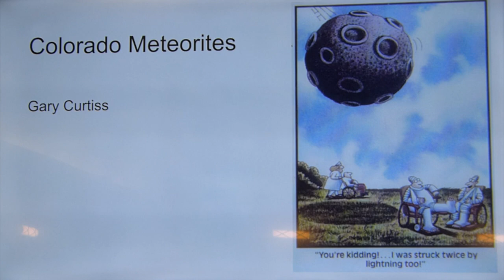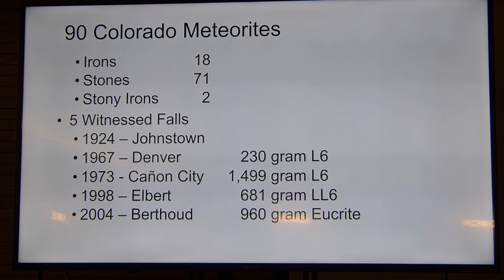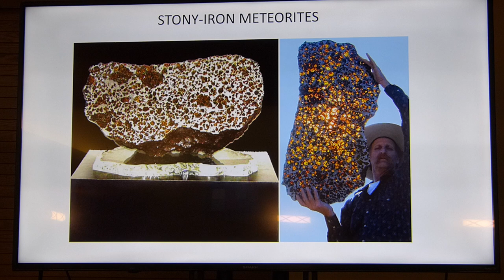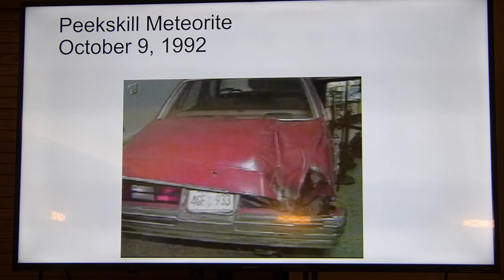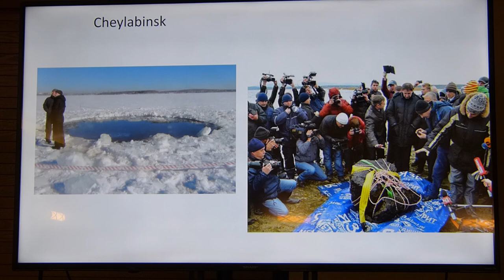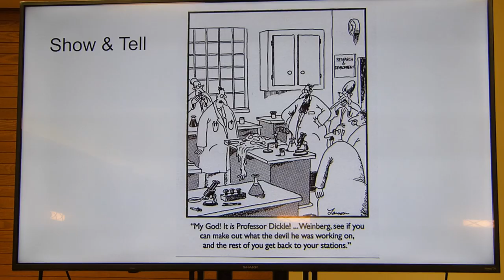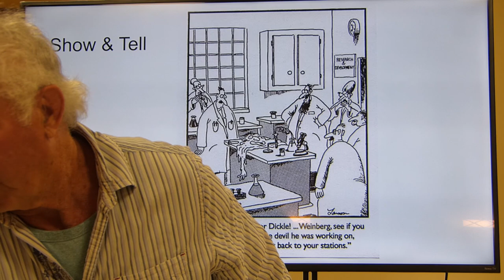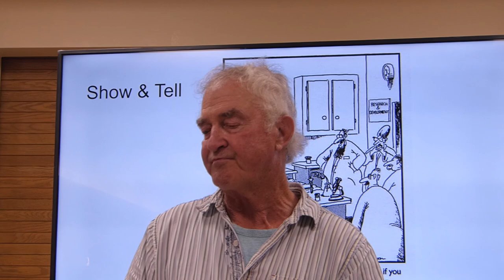Colorado Meteorites - Gary Curtis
In this presentation, Gary Curtis from the COlorado METeorite Society (COMETS) discussed the meteorites that have been found in Colorado. He also touched on meteorite parent bodies and ages, formation of the solar system, impact craters, tektites, Lunar and Martian meteorites, micrometeorites, how to find them, trends in meteorite value, and meteorite hammers (that have hit people or structures).

This talk was delivered on May 12, 2023, to the Denver Gem & Mineral Guild.

To learn more about the Denver Gem and Mineral Guild